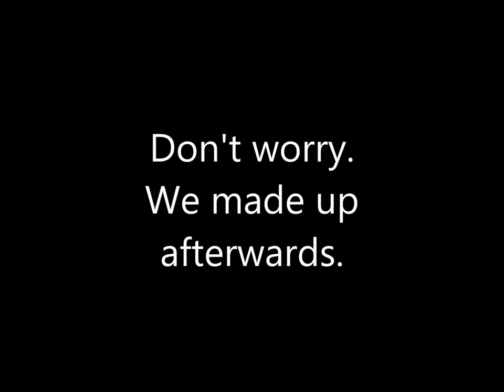How to Scare a 95 Pound Dog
We had a pile of leaves. And a fraidy-cat German Shepherd. It had to be done.